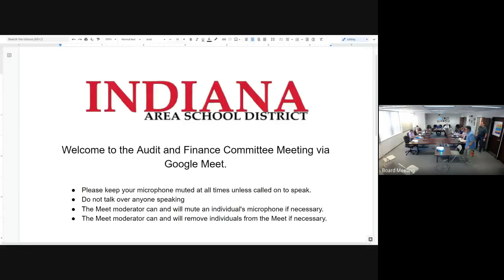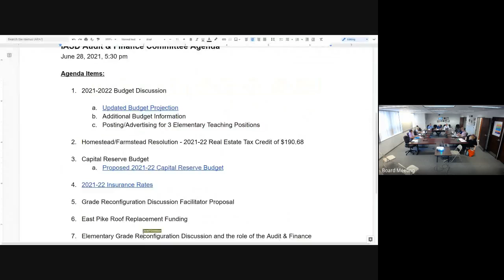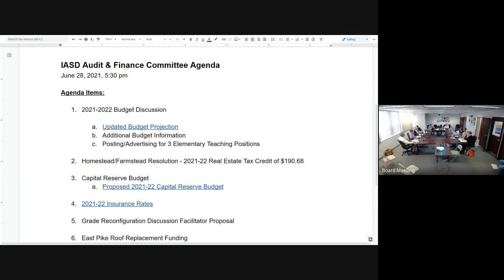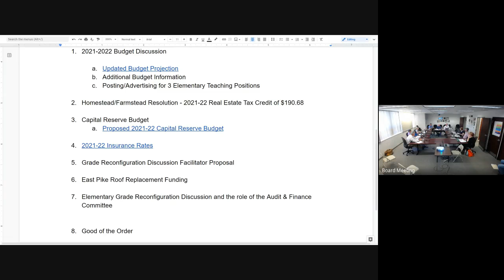Audit & Finance Committee Meeting 2021 06 28